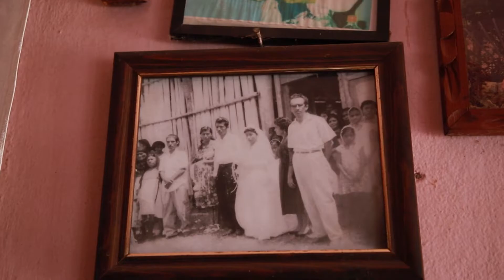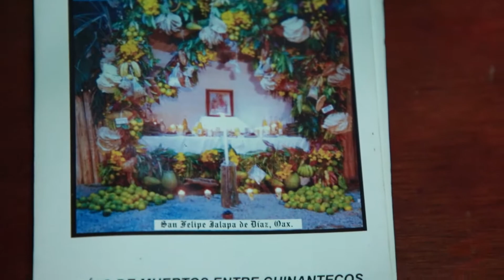RESCATE DE NUESTRA CULTURA.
EL H. AYUNTAMIENTO DE SAN JUAN BAUTISTA VALLE NACIONAL 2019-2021, EN COORDINACION CON LA SECRETARIA DE LAS CUTURAS Y ARTES DE OAXACA, CON EL PROGRAMA CASA DEL PUEBLO, REALIZAN LA SIGUIENTE ENTREVISTA A LA PROF. MARIA JERONIMO SANTIAGO, HISTORIADORA Y COSTUMBRISTA DE LA COMUNIDAD, AUTORA DEL LIBRO DE HUIPILES DE VALLE NACIONAL "DE GENERACION EN GENRACION" Y DE VARIOS EJEMPLARES DE LA HISTORIA DEL PUEBLOS Y DE LAS TRADICIONES.
CON EL OBJETIVO DE PROMOCION, REVALORACION Y DIFUCION DEL PATRIMONIO CULTURAL COMUNITARIO.